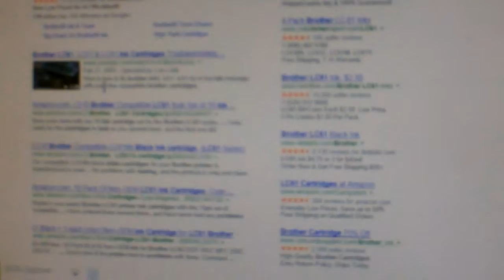Tom 13 11 13 Prints 11